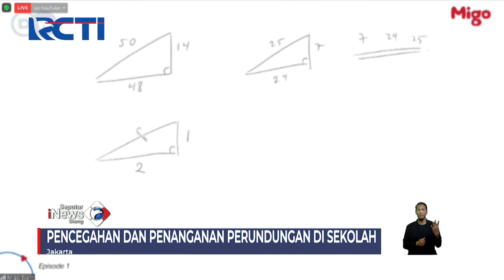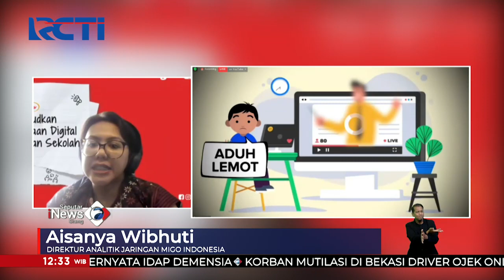Cegah Perundungan Anak, MIGO Berikan Edukasi Penggunaan Teknologi Secara Sehat SIS 11/28